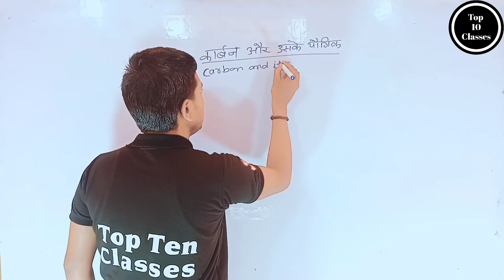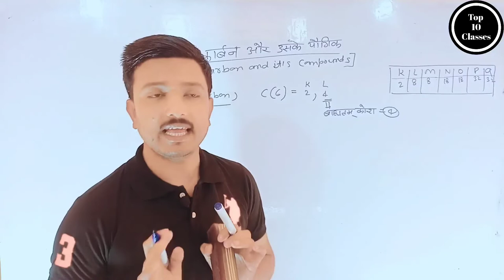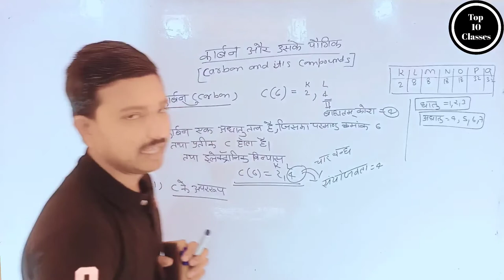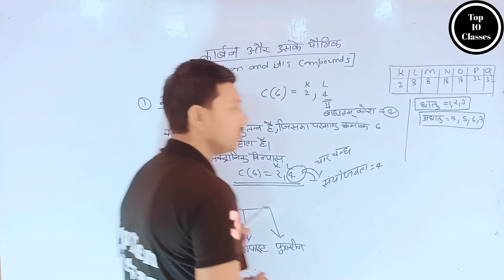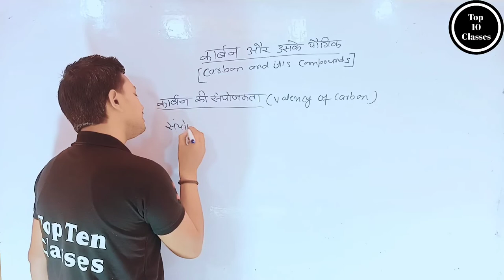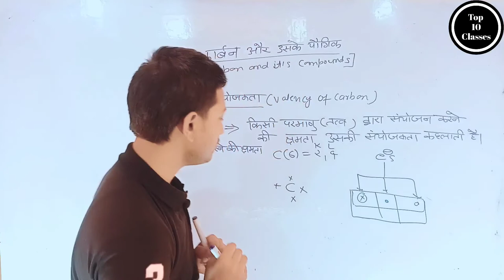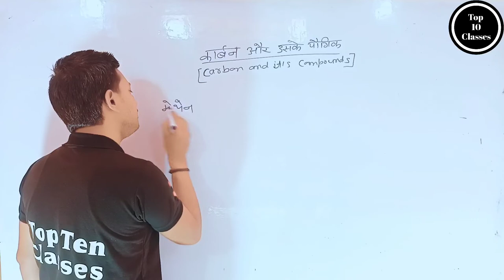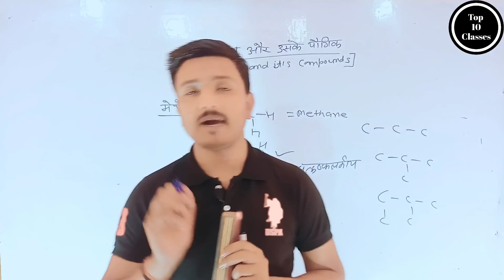What is Carbon - Carbon And its Compound | Class 10 Chemistry